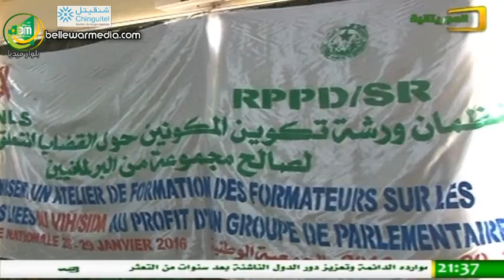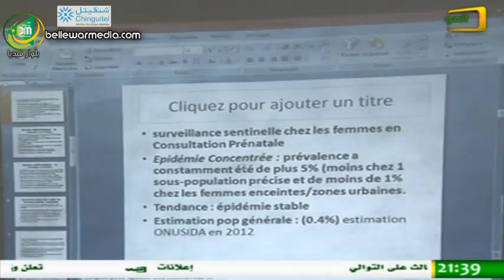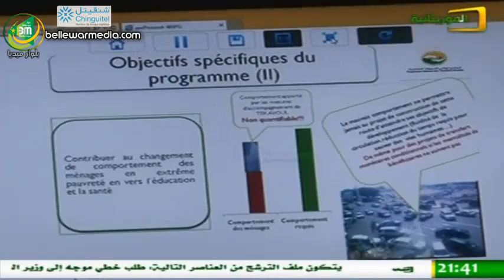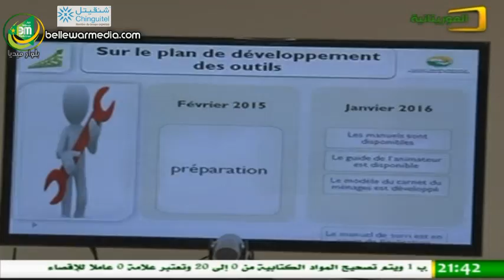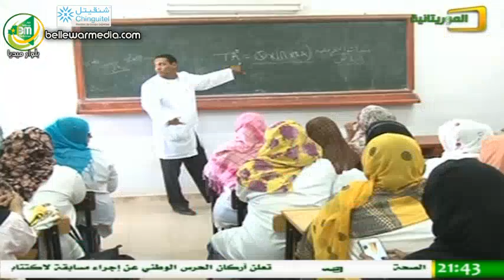Le JTF 21:30 Al Mouritania 28/01/2015 – Houriya mint Moulaye Idriss